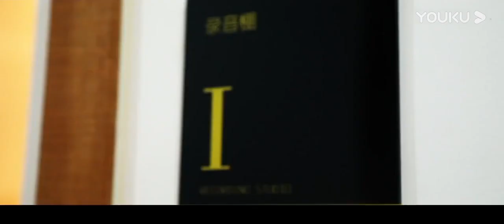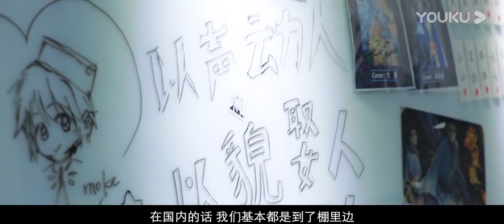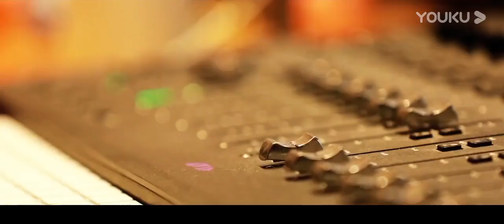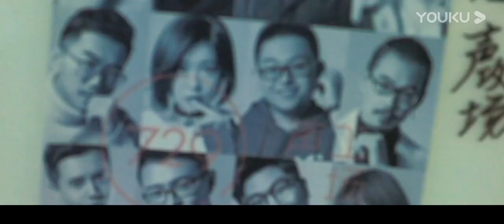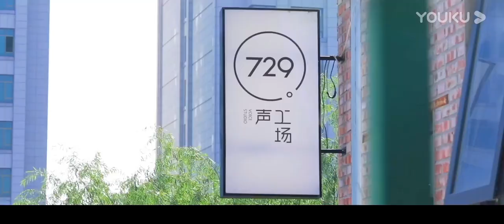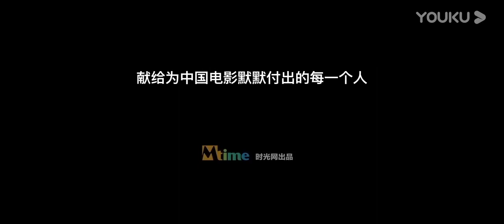【我在中国做电影 Tales of Chinese Filmakers】EP5 配音师阿杰：另一种表演 | 聚焦电影幕后电影人 | 优酷纪实 YOUKU DOCUMENTARY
【我在中国做电影 Tales of Chinese Filmakers】《我在中国做电影》是电影人物纪实节目，该系列节目将镜头聚焦于一群中国电影幕后英雄，聚集了来自美术、声音、特效、摄影、配音5大电影幕后工种的七位重磅电影人，畅谈他们的电影创作与职业故事，他们的行业困顿与电影理想。他们是行业的执牛耳者，也是中国电影产业的亲历者与见证人。他们的个人故事是产业的缩影，也勾勒出这个时代里中国电影的肖像。